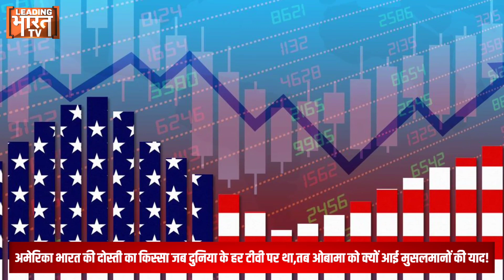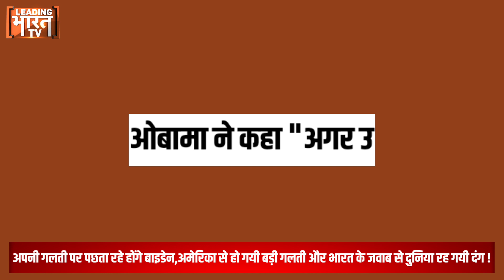पाकिस्तान से लेकर चीन तक देश के दुश्मनो की नींद हराम, दुनिया के देश बोल रहे "ये कौन सा भारत है'?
अमेरिका 26 ट्रिलियन डॉलर कि इकॉनमी है, दुनिया का सबसे अमीर देश भी हैं। अमीर देश है तो दुनिया में भौकाल भी है, अमेरिका कि आदत है, वो दुनिया भर के देशों को ज्ञान देता हैं। ओबामा ब्रो ने भी पीएम मोदी के दौरे के दौरान ही भारत में मुसलमानों को लेकर ऐसा कुछ बोल दिया की भारत में मोदी विरोधियों को देश के खिलाफ माहौल बनाने का मौका मिल गया। ओबामा को लगा होगा अमरीका के पूर्व राष्टपति हैं कुछ भी बोलकर निकल लेंगे। लेकिन वो भूल गए ये नए वाले भारत का सिस्टम अलग हो गया हैं, ये नए वाले भारत में सम्मान के बदले ही सम्मान मिलेगा और जो आपने हवाबाजी दिखाई तो आप कौन हैं और कहाँ के हैं इसकी चिंता ये देश अब नहीं करेगा। ओबामा ब्रो को भारत सरकार कि तरफ से होश कि दवा दे दी गयी है, अब जब भी वो भारत का जीकर करेंगे होश में करेंगे। भारत किसी के लोन पे नहीं जी रहा हैं, भारत अपने साथ दुनिया का पेट भरने क़ि ताकत रखता है। तो बदतमीजी किसी क़ि नहीं सही जायेगी, चाहे आपका नाम ओबामा हो !